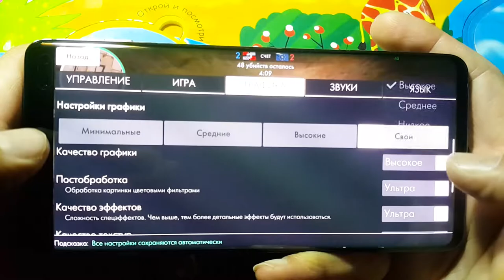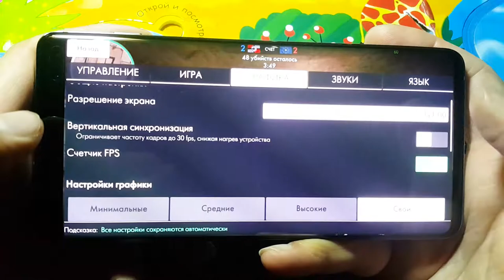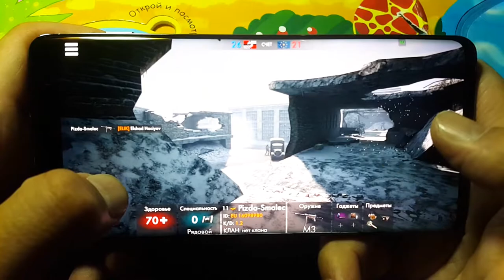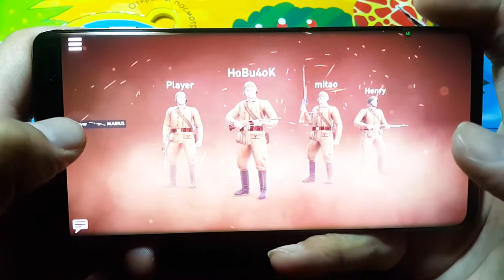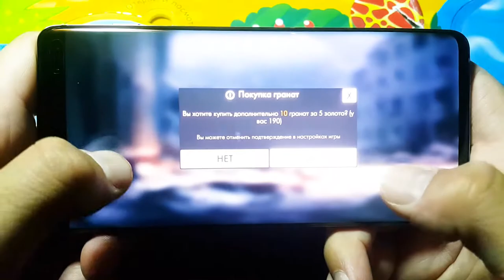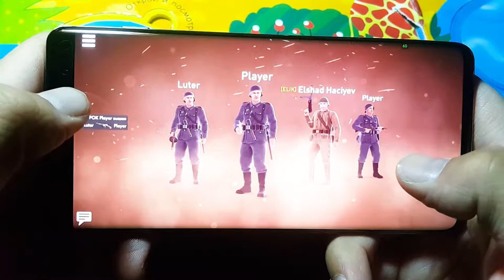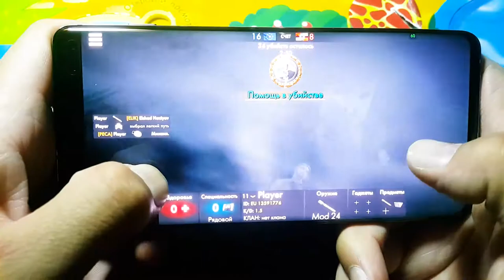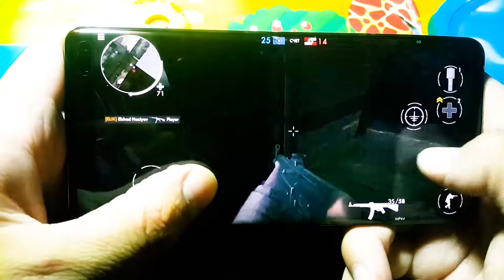Samsung S10 plus World WAR Heroes gameplay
Samsung s10+ 12 gb RAM